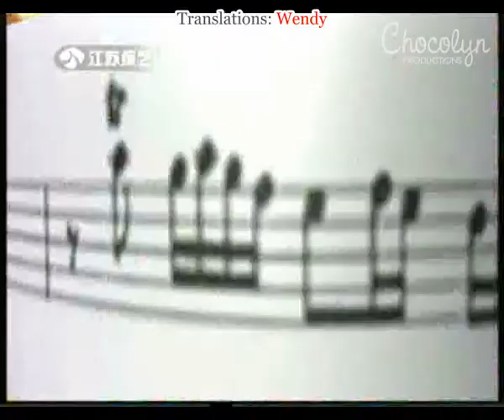[ENGSUB] 2008.04.04 Super Star (Jiangsu) - Zhang Li Yin (Part 3)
Zhang Li Yin's appearance on 非常大明星 (Super Star, on the Jiangsu channel). Performances includes "I WILL" and "One More Try". She also played "Butterfly Lovers" on her violin as well as attempted playing the Chinese traditional instrument, guzheng.